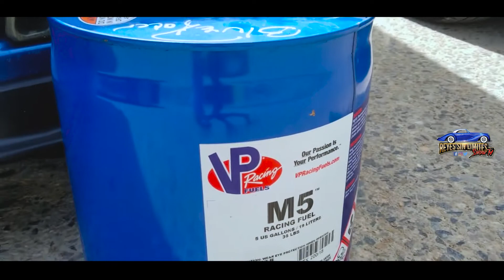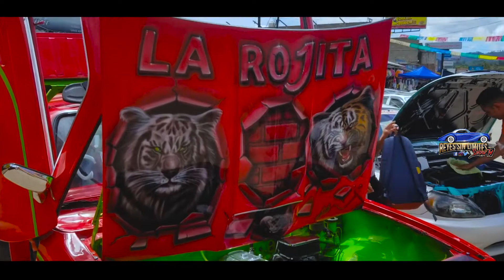REYES SIN LIMITES - TALANGA AFTER MOVIE OFICIAL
EVENTO LLEVADO ACABO EN LA CIUDAD DE TALANGA, FRANCISCO MORAZAN HONDURAS
Producido y Editado por REYES SIN LIMITES
TODOS LOS DERECHOS SON RESERVADOS Y DE NUESTRA AUTORIA
Presentador: Mr Bj
Camaras: Marlon Santos
Produccion y Edicion: LAG Productions HN